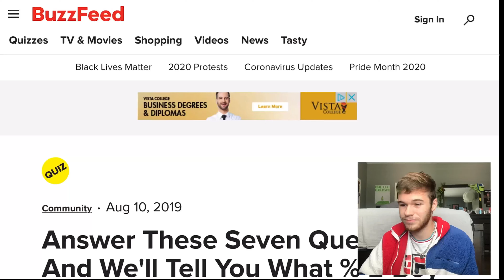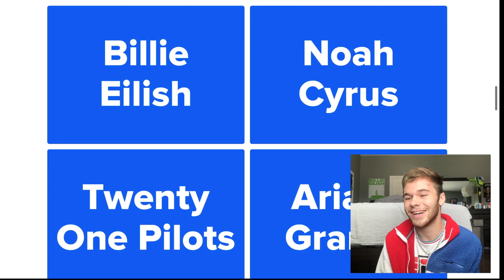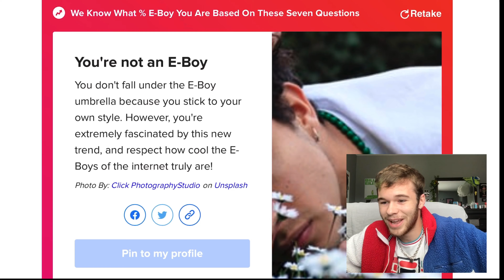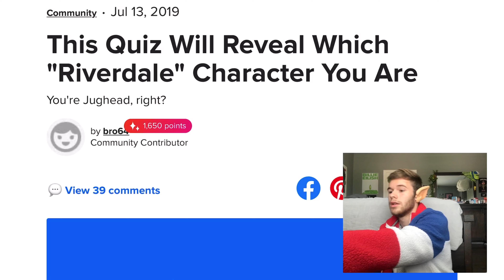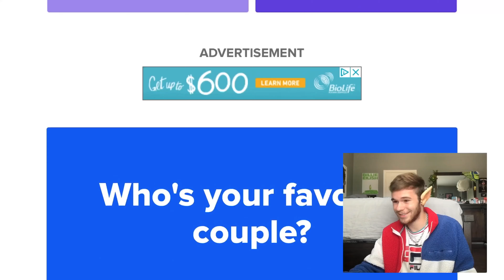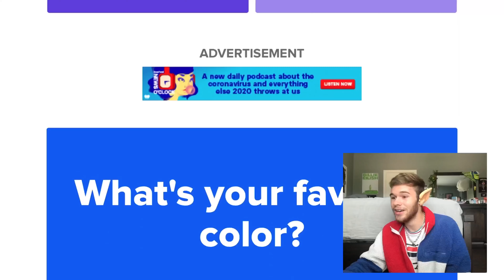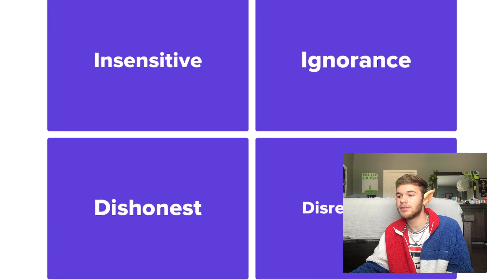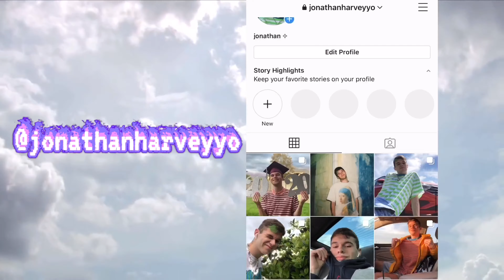thank u buzzfeed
I wanted to do something different for this video, and thankfully I buzzfeeds obscure quizzes exist. I can’t believe they know everything about me just by learning what my favorite subject in school is. I actually got to find out how much e-boy is in my blood AND which riverdale character i am! I hope you laughed :(
Everything in between:
Tranquility - Riddiman